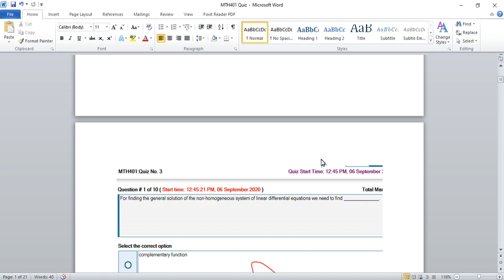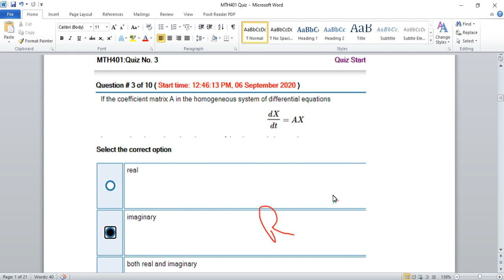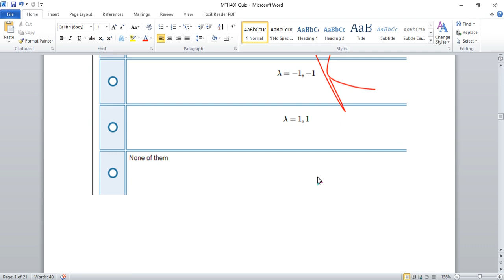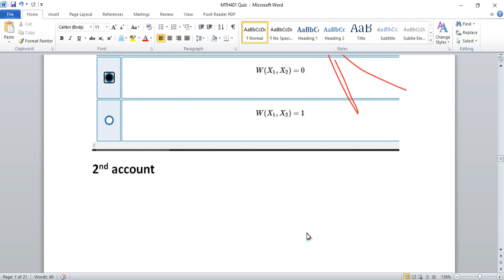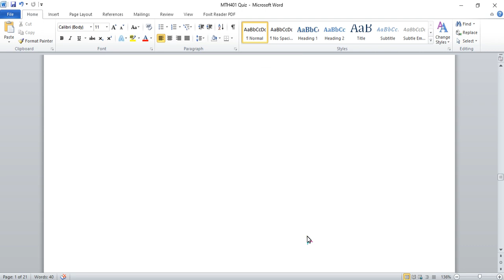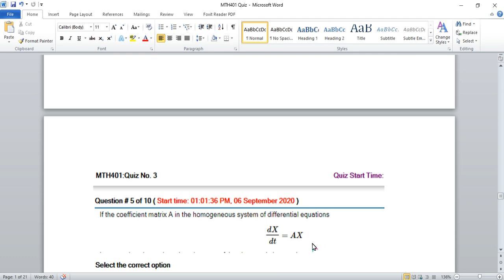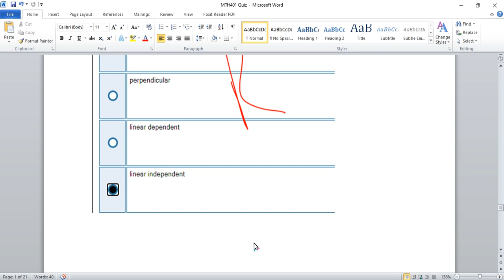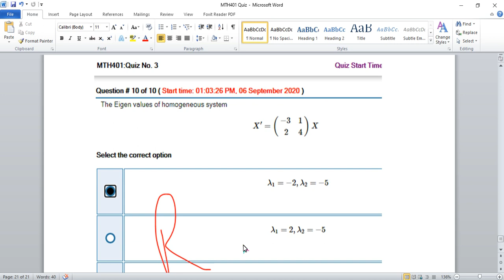MTH401 3rd quiz solved 100% correct answers spring 2020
VIVA of final year project